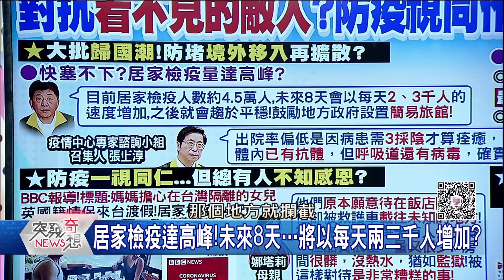精華片段》全國忙防疫!韓國瑜忙餐敘推觀光? 丁學偉怒轟:準備進入歷史灰燼裡吧!【突發琪想】20200327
下載【年代電視】APP：
iOS平台：